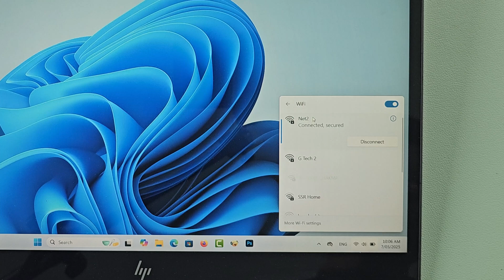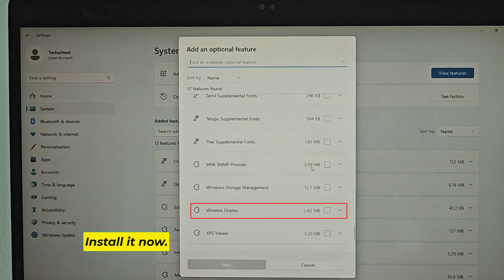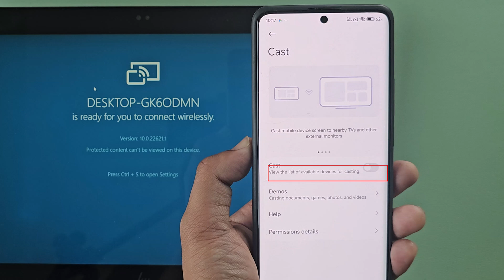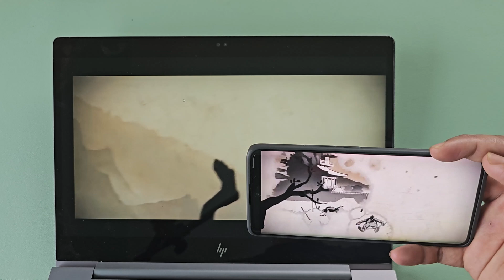How to cast xiaomi phone to laptop windows 11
How to cast xiaomi phone to laptop windows 11 pc